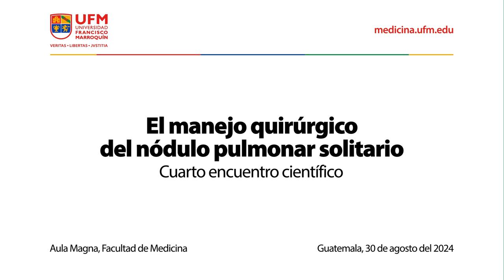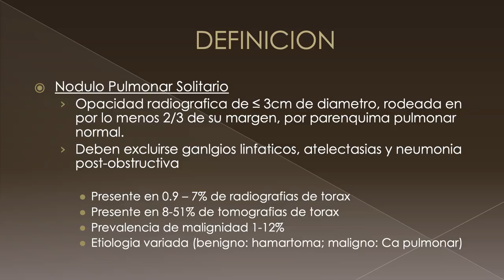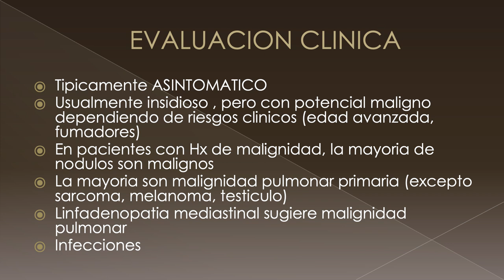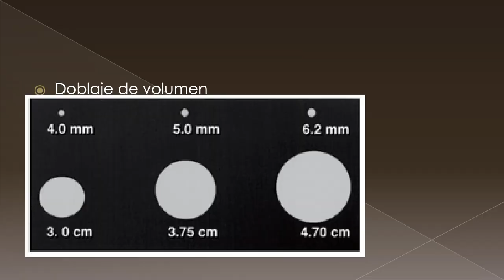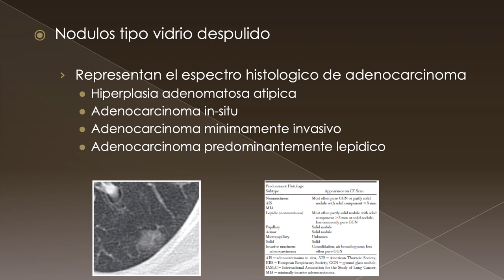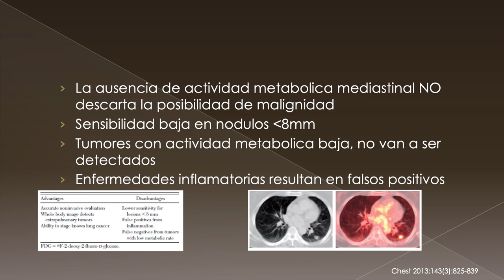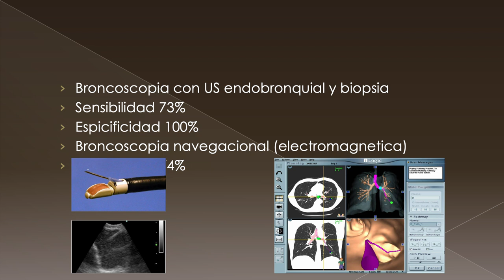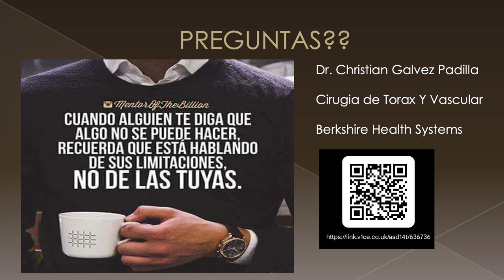El manejo quirúrgico del nódulo pulmonar solitario | Christian Gálvez